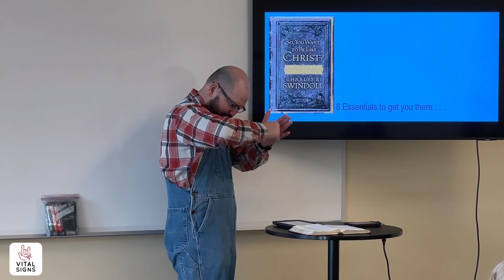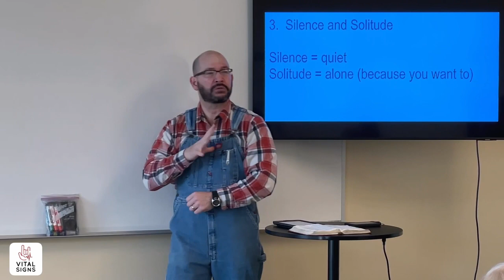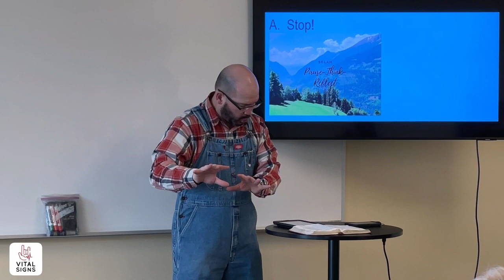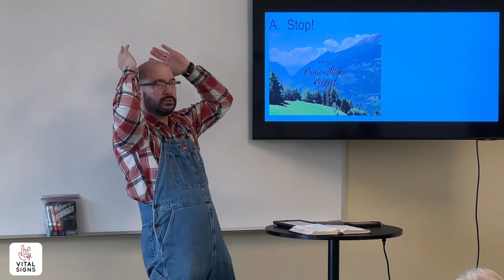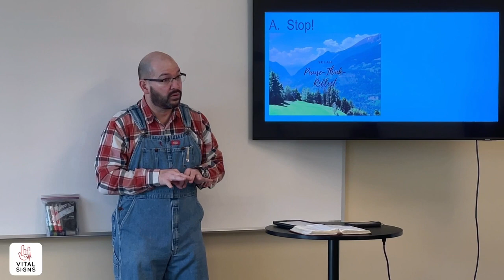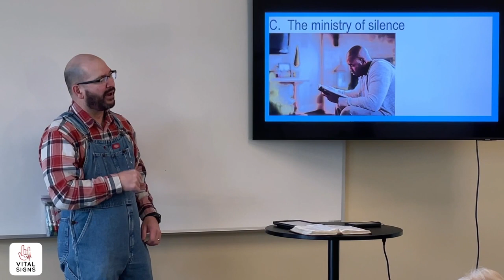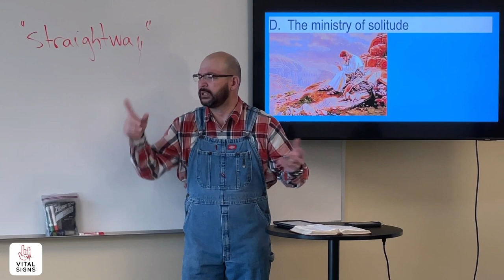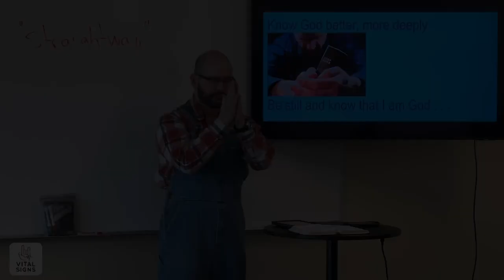Silence and Solitude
Vital Signs Bible Class Lesson 12.19.21